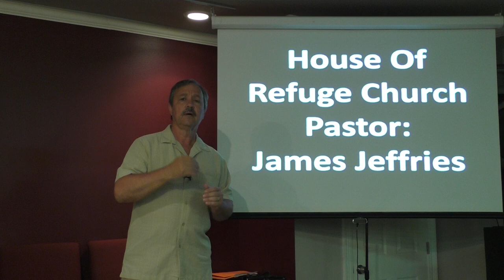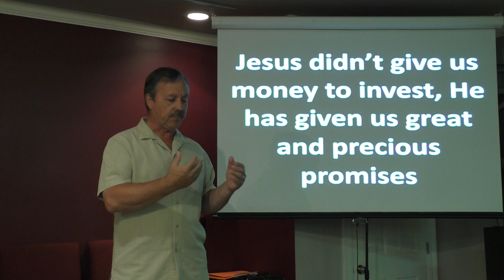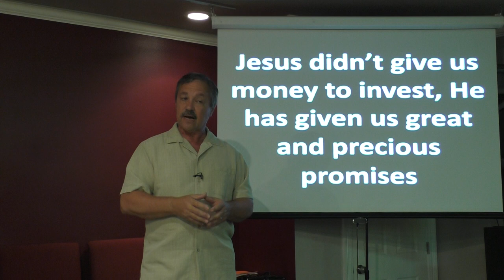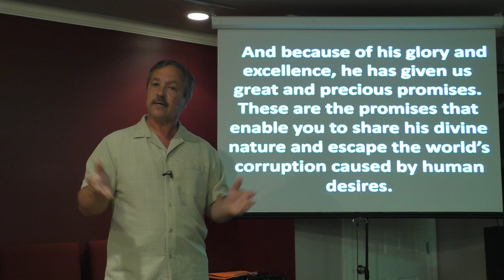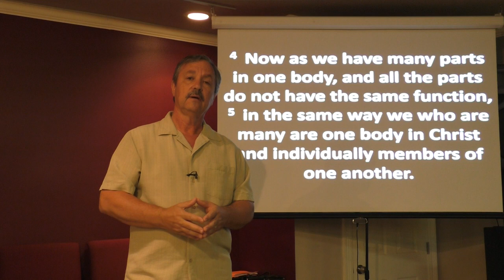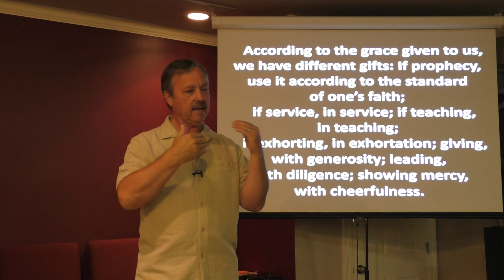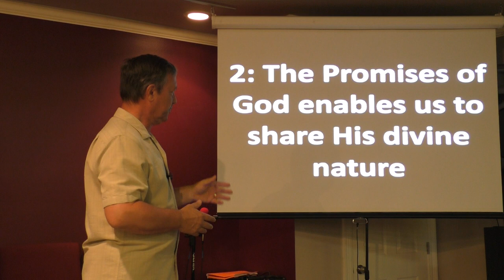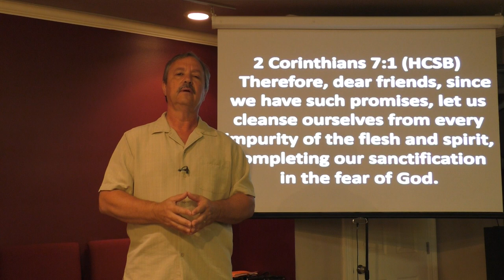OCCUPY TILL I COME; March 29, 2020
St. Bernard Parish, Louisiana
Occupy Till I Come